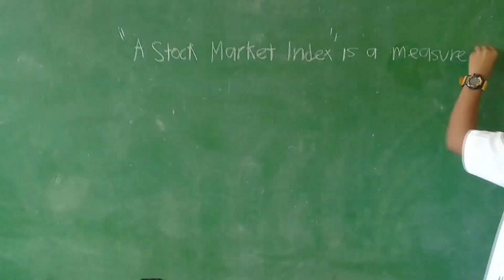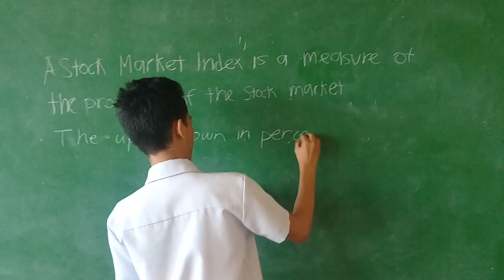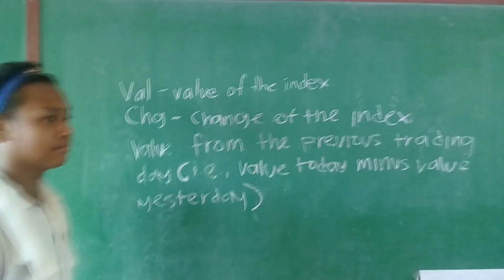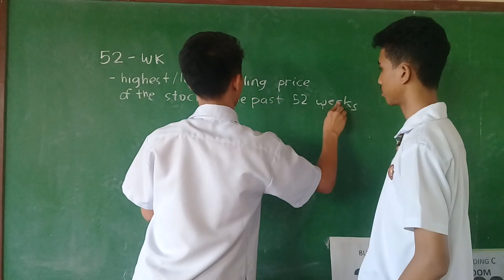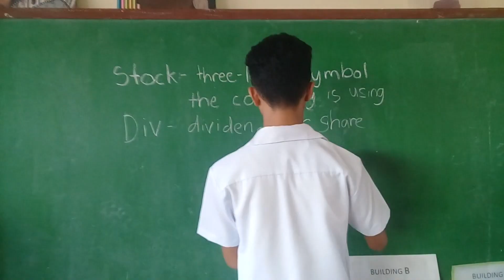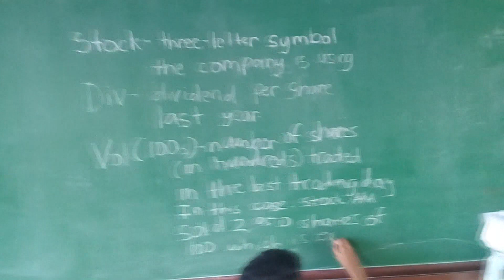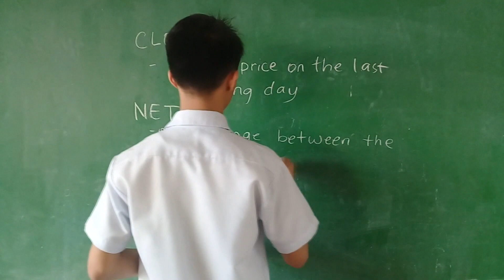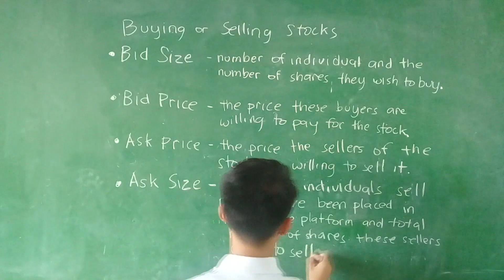Market Indices for Stocks and Bonds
By STEM 11-1 of Congressional Integrated High School